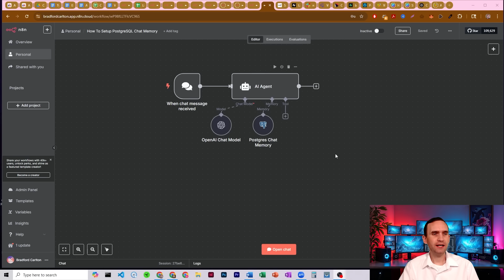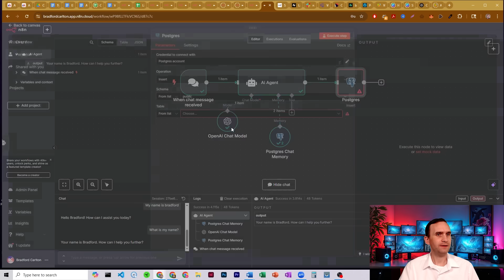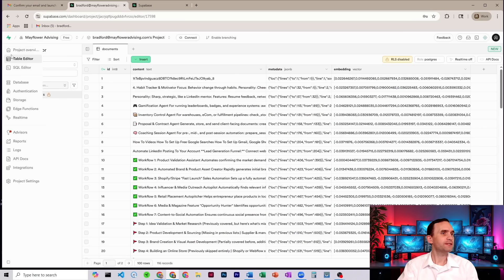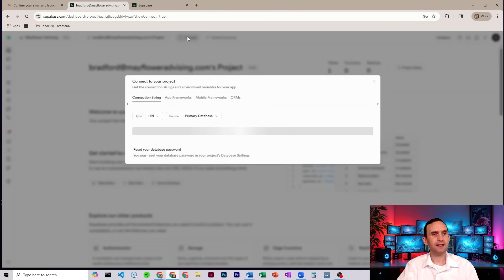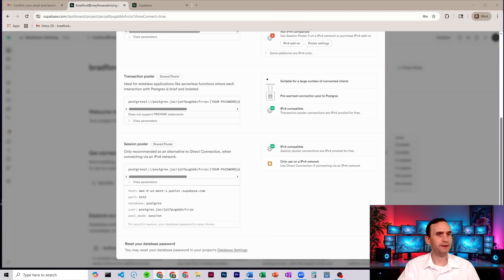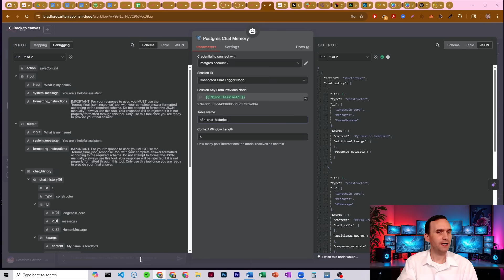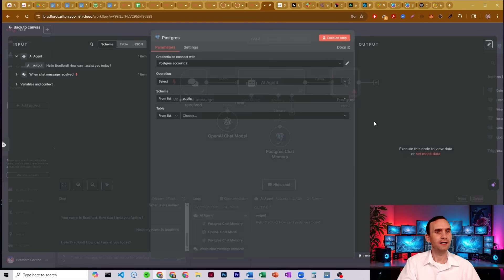Quickly Setup And Connect Postgres In n8n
Need to setup a Postgres table to have chat memory for your AI Agents in n8n? This tutorial shows you how to connect it to n8n in just a few minutes.

In this beginner-friendly guide, I’ll walk you through **how to set up and authenticate your PostgreSQL credentials inside n8n**, so you can start reading, writing, and automating your data workflows fast.

✅ What You’ll Learn:
- How to connect Postgres to n8n
- How to setup a chat memory table inside your workflow
- Common connection issues and how to fix them

This is a great starting point if you're managing data and want to automate reporting, syncing, or back-end operations using n8n.

Join our free community to get the tools and support to grow faster with automation.